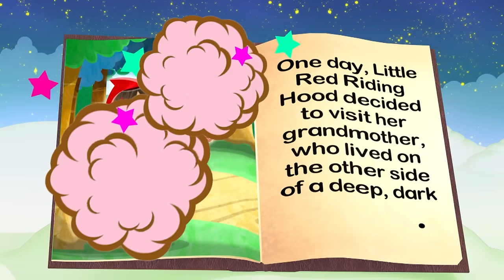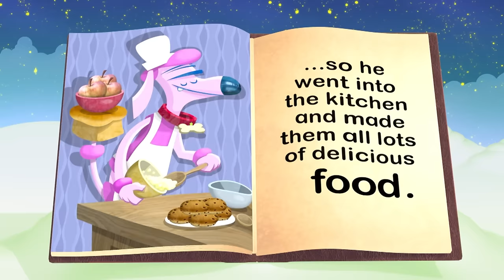👸 🤴 Fantastic Fairytales! 🏰 | Tell a Story - Learn to Read | Alphablocks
📚✨ Dive into the enchanting realm of Fantastic Fairytales with the Alphablocks, where storytelling becomes a magical journey of learning to read! 🧚‍♂️📖 Join your favourite Alphablock characters as they embark on whimsical adventures filled with letters, words, and imaginative tales. This captivating series not only sparks the joy of storytelling but also lays the foundation for early literacy skills. Each episode is crafted to engage young minds, making the process of learning to read a delightful and interactive experience. Let the magic of storytelling unfold as Alphablocks turns every page into an educational adventure! 🌈👧🏽📚